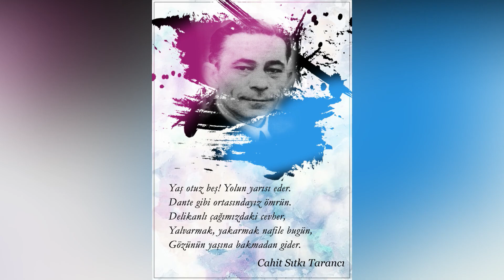Cahit Sıtkı Tarancı